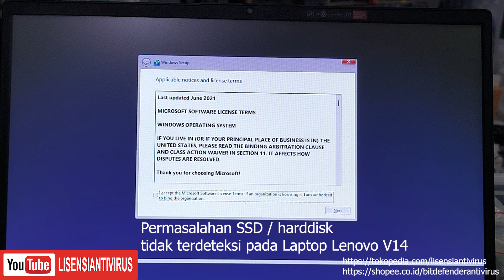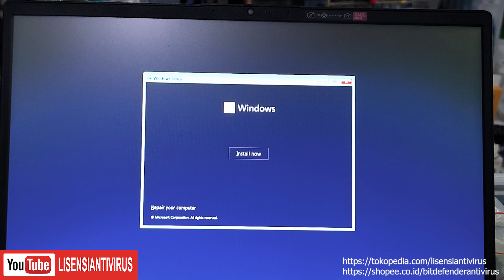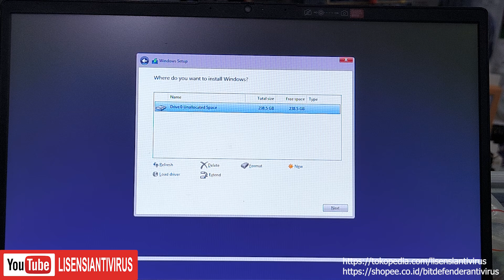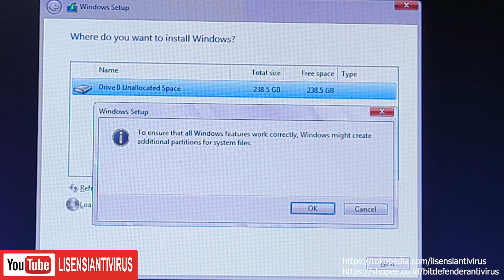Laptop Lenovo V14 V14 G2 V14 G3 cannot detect harddisk ssd laptop Harddisk tidak terbaca Lenovo